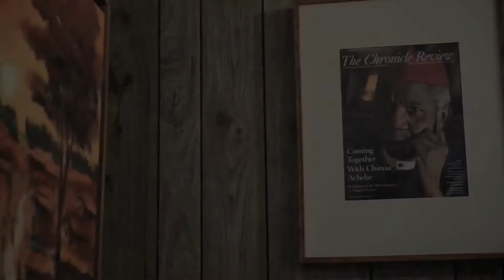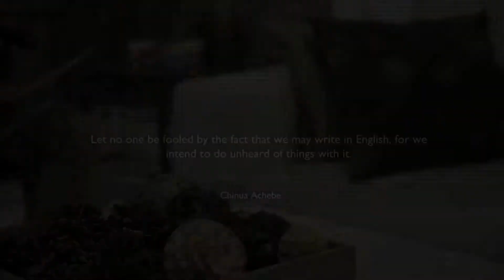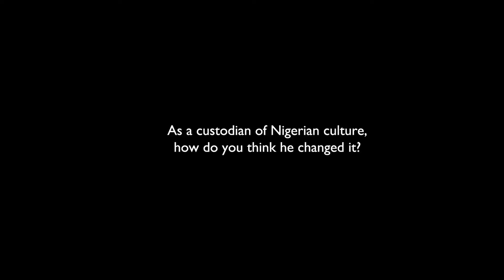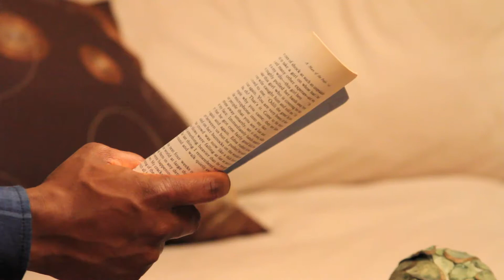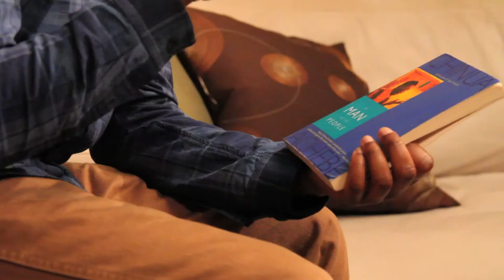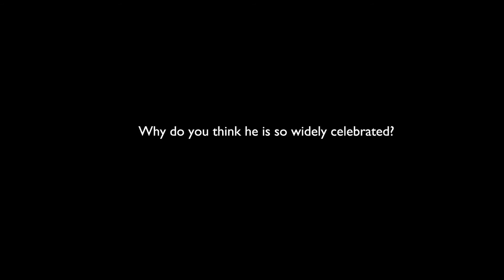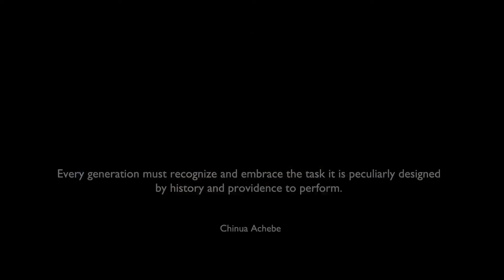Remembering Chinua Achebe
A tribute to a world literary icon, Chinua Achebe